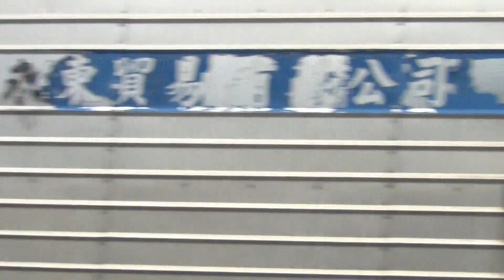2017/2/2-頭城城隍廟日巡-路上行走02